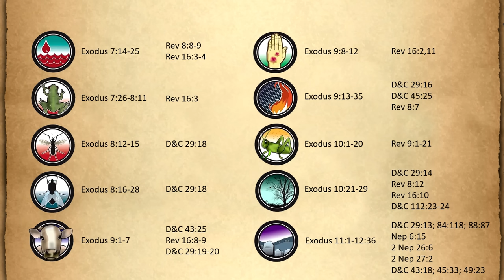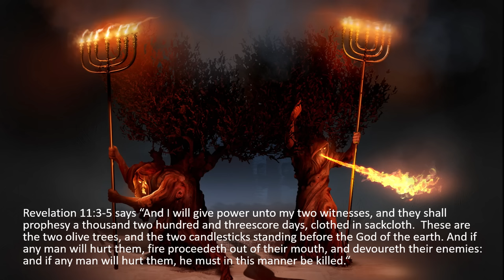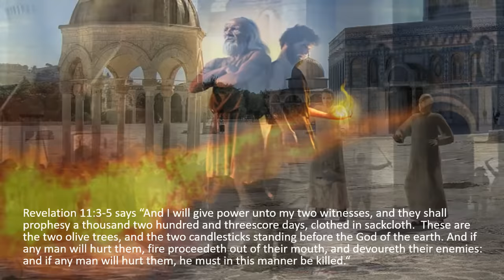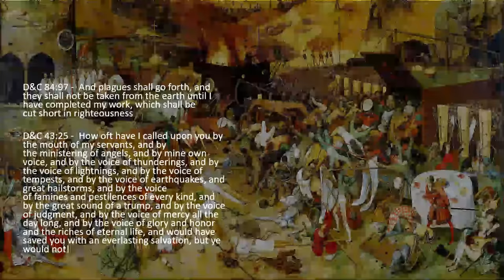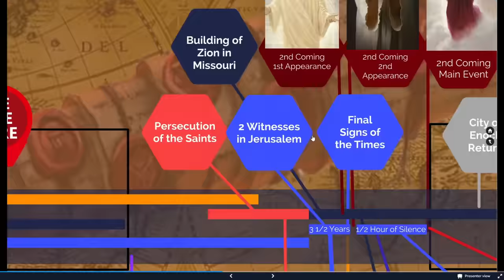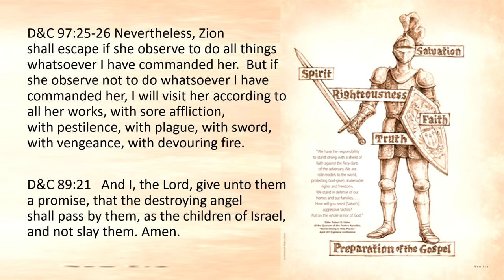The Plagues of the 2nd Coming of Jesus Christ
In this video we discuss the 10 Plagues of Egypt and how they mirror the coming plagues before the 2nd coming.  It also explores how the 10 plagues could have been caused by a series of chain reactions as a result of the Santorini Volcanic eruption (one of the 4 largest in history) which happened at the same time.  God's use of natural forces is illustrated and then mapped to the Last Days and Signs of the Times we can look for now.